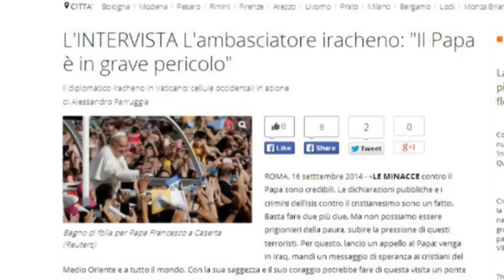Deklarata e Ambasadorit iraken: IS do vrasë Papën në Shqipëri- RTV Ora News- Lajmi i fundit-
Papa Françesku rrezikon që të jetë në shënjestër të ekstremistëve të Shtetit Islamik gjatë vizitës që do të kryejë këtë fundjavë në Shqipëri. Alarmin e ka dhënë Ambasadori i Irakut në Vatikan, Habib Ald Sadër.
Gjithashtu Ambasadori irakian ka paralajmëruar se Ati i Shenjtë do të jetë gjithashtu në rrezik në vizitën që do të kryejë në Turqi në nëntor.
Xhihadistët e Shtetit Islamik kanë bërë bujë kohët e fundit pasi kanë shprehur objektivin e tyre për ta zgjeruar kalifatin deri në Romë, që konsiderohet si zemra e Krishtërimit perëndimor, madje kanë menduar edhe të ngulin flamurin e tyre të zi në majë të Bazilikatës së Shën Pjetrit.
Al Sadër tha se Papa është edhe më në rrezik që pas mbështetjes publike që i ka dhënë Shteteve të Bashkuara për të luftuar dhe shpartalluar Shtetin Islamik.